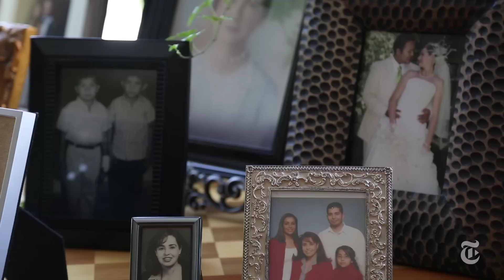From Field to Front Office: The Rise of Hispanic Farmers | The New York Times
Sergio Silva is one of a growing number of Hispanics who own or operate farms in the United States.

Produced by: Channon Hodge, Tanzina Vega, Ben Laffin and Ashley Maas